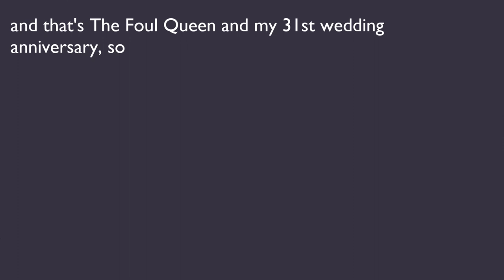The Righteous Bojambo #71 Part 1 - Out of Sight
They say of you can remember the 60's you weren't really there. Well, I was and I have a piece of paper from a hospital to prove it.  I can even remember bits of it...